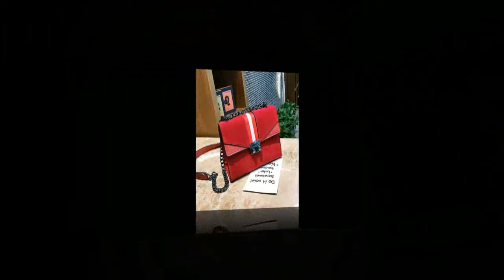JUAL TAS WANITA MODEL TERBARU | TAS BATAM CANTIK